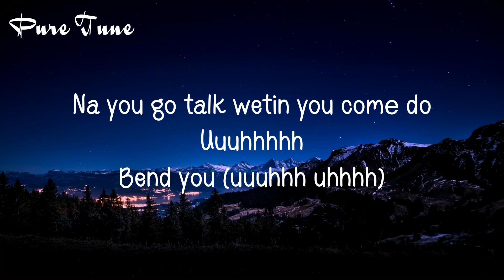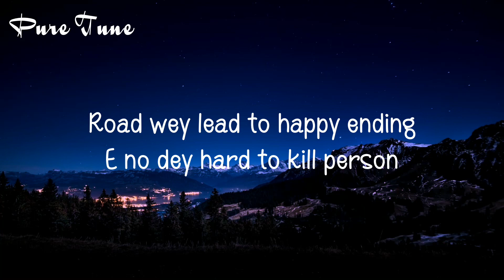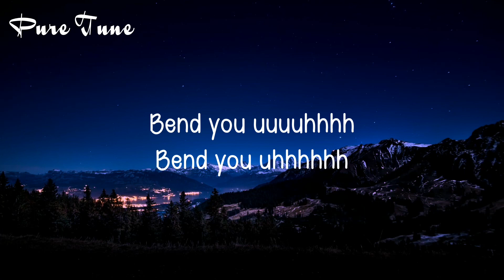Omah lay - Bend You (official lyrics video)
🎙BEND YOU LYRICS

I don't like when you sober
You know that
I like e the wet panties
The ones from river Jordan
Or an ocean
The ones from the Atlantis
Wey fit e swallow the owner
Like Jonah
The girls from the Caribbean Sea
Wey fit e take the boner
'Til e go down
Hand it over
To the owner
Make I bend you (ooh)
Bend you (ooh), bend you (ooh)
Bend you 'til you say e don do (ooh)
(Ooh)
Bend you 'til your mother call you (ooh)
(Ooh)
Na you go talk wetin you come do
(Ooh)
Bend you, ahh (ooh)
Father help me
I hit that pussy motor accident
Road wey lead to happy ending
E no dey hard to kill person
And she knows it all
We got a secret, she no go talk
The things we do when we lock the door
That shit is poison, no antidote
I put my all in 'til I see evidence
For her face and her leg e dey shake
Like say she get epilepsy
She say the taste is a sweet and e bitter
At the same time peppermint
Crocodile teeth, Skillibeng
Yes, my thing strong, no fit bend o
And my face I innocent
Until I bend you
(Ooh)
(Ooh)
Na you go talk wetin you come do, ooh
(Bend you, ahh)